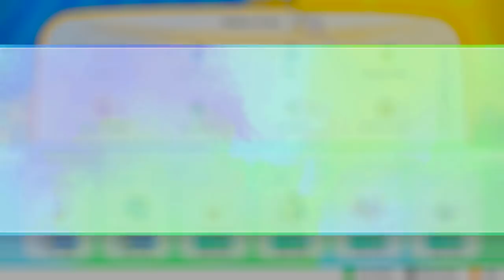Pokémon Let's Go Pikachu: Episódio 17 - Articuno [ Legendado PT-BR ]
Neste episódio encontraremos o nosso primeiro Pokémon lendário, Articuno!